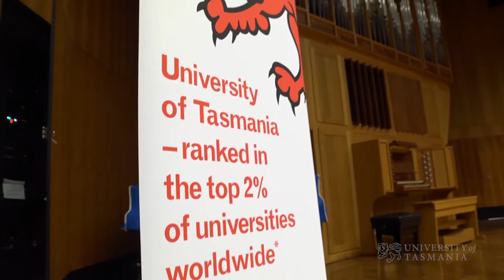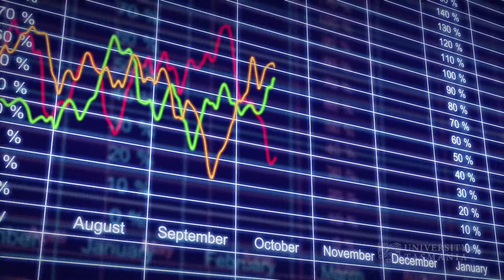Why study agricultural science? | University of Tasmania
A degree in Agricultural Science is your opportunity to help change the world and be part of a profession where jobs are in demand.